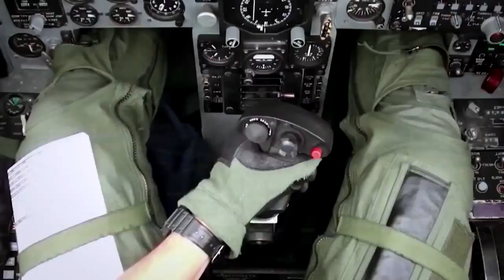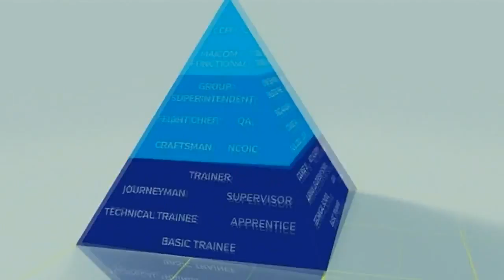Combat Air Forces at the 2015 Air Force Association Air Warfare Symposium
General Hawk Carlisle, General Frank Gorenc, General Lori Robinson, and Lt. General Stephen Wilson discuss Combat Air Forces at the AFA Air & Space